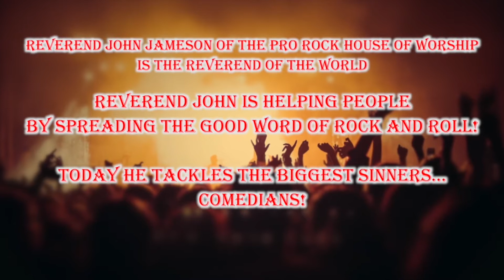Comedy Confessions - Mary Kennedy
HAPPY SUNDAY HEATHENS!!!  Today the Good Reverend John Jameson saves the eternal soul of Mary Kennedy.  Watch as they talk about Mary's comedy career, her role as New Fiona in Shameless.